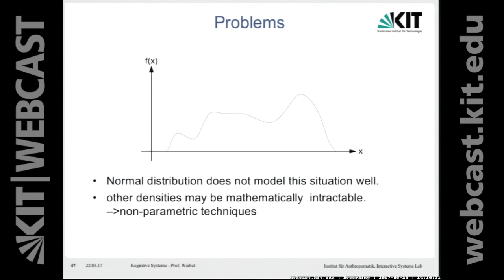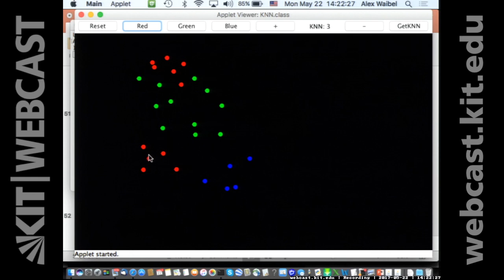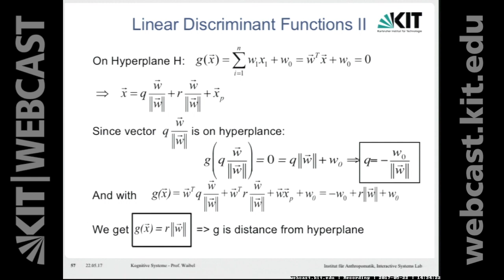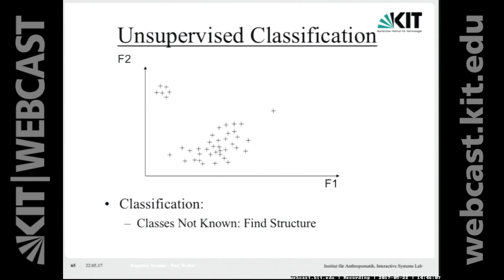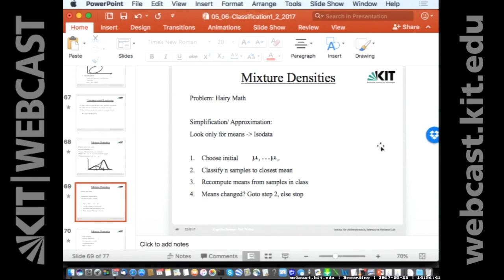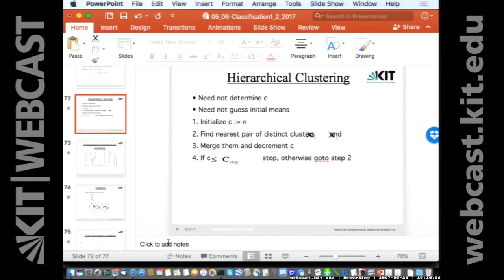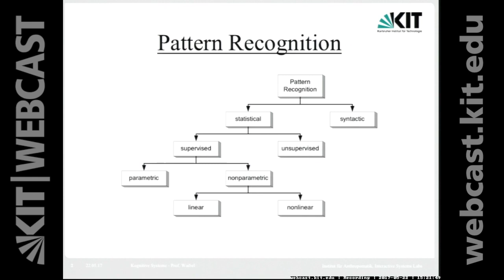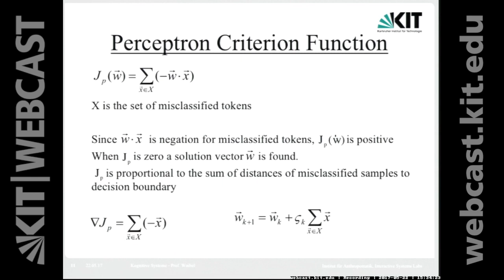04: K-Nearest Neighbors, Linear Discriminant Functions, Perceptron Criterion Function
0:00:00 Starten
0:05:02 Non-Parametric Techniques: Parzen Windows
0:10:45 K-Nearest Neighbors (KNN)
0:19:28 KNN-Classifier: Problem
0:20:50 Decision Function g(x)
0:24:35 Linear Discriminant Functions
0:35:49 Unsupervised Learning
0:38:42 Unsupervised Classification
0:58:31 Clustering
1:19:18 Linear Discriminant Functions
1:21:08 Perceptron Criterion Function

Dozent:
Prof. Dr. Alexander Waibel | Karlsruher Institut für Technologie (KIT), Institut für Anthropomatik und Robotik